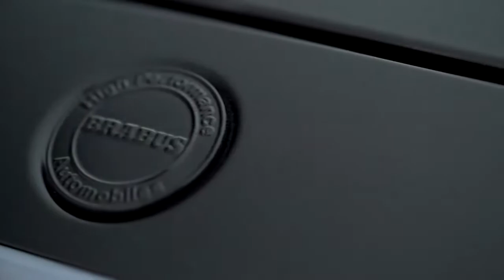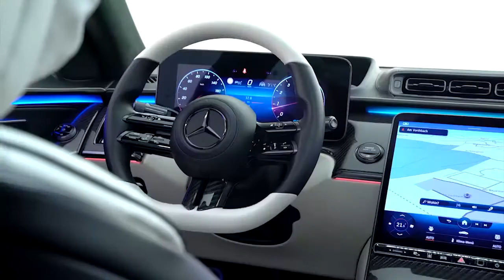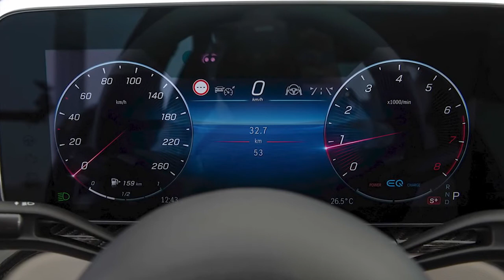New Mercedes S 500 by BRABUS 2021 - The BRABUS 500 (B50)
New BRABUS 500 luxury limousine 2021 based on the Mercedes S 500 video and description.
The definitive combination of luxury and performance – the world’s best limousine, Brabusized! For over 67 years, the S-Class has been a testament for luxury, comfort and a driving experience of the superlative. With the BRABUS 500, based on the Mercedes-Benz S 500 4MATIC, we strive to keep and build upon this truly significant legacy. This impressive BRABUS package is defined by an upgraded engine configuration producing a power output of 368 Kw / 500 hp and a top speed of 250 km / h as well as several exterior touches enhancing both the looks and the aerodynamic efficiency of the limousine. In combination with the zenith of interior luxury and comfort, the BRABUS 500 is in a league of its own, underlined by character and individuality!
Confident performance – integrated into the sophisticated six-cylinder compression-ignition engine of the BRABUS 500 is the newest iteration of our top of the line performance upgrades. The BRABUS B50 – 500 PowerXtra module raises the power output of the S-Class from its standard configuration of 320 kW / 435 hp to an impressive 368 kW / 500 hp (429 hp to 493 bhp), with peak torque increasing to 590 Nm (435 lb-ft), available on a range between 1,800 and 5,800 rpm. Thanks to several improvements such as custom injection and ignition mapping as well as an increased boost pressure, this unique power cruiser accelerates from 0 - 100 km / h (62 mph) in just 4.7 seconds, with an electronically limited top speed of 250 km / h (155 mph). Through our dual-personality design approach and several different driving modes, the BRABUS 500 provides superior performance for any occasion!